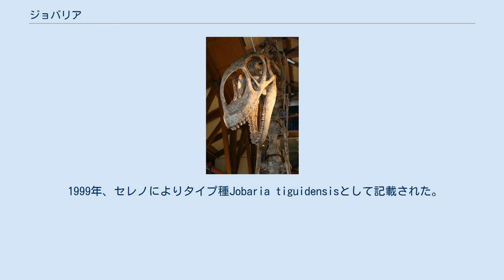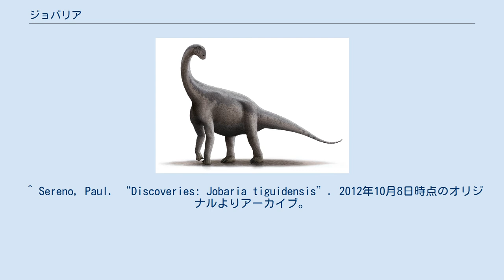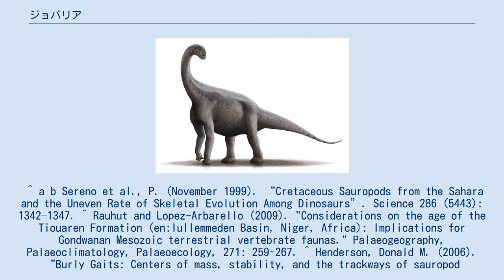ジョバリア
ジョバリア（Jobaria）はジュラ紀中期、1億6400万年前-1億6100万年前に現在のニジェール付近に生息していた竜脚類恐竜の属である。
 化石は1997年秋、古生物学者ポール・セレノ（en）率いる4ヶ月間のサハラ砂漠の調査の中で、ニジェールのティユラレン累層（en）のマス-デス・サイトで発見された。
全体95%ほどの骨格が保存されており、竜脚類としては過去に発見されたものの中で最も完全に近い。
 1999年、セレノによりタイプ種Jobaria tiguidensisとして記載された。
属名はトゥアレグ族の民話に登場する神秘的な生物「ジョバール（Jobar）」に由来し、種小名は発見地近郊のティグイディの崖（Tiguidi Cliff）にちなむ。
 化石を含む堆積物はもともと白亜紀前期オーテリビアンからバレミアンのものと考えられ、ジョバリアはおよそ1億3500万年前に生息していたと考えられた。
しかし、堆積物の再検証からこれらはジュラ紀中期バトニアンからオクスフォーディアン、1億6400万年前-1億6100万年前のものの可能性が高いとされた。
 復元図 ジョバリアは原始的な竜脚類であり、体長は21.3メートル、体重22.4 トンほどと推定される。
ジョバリアの背骨や尾は後の時代北米の竜脚類であるディプロドクスやアパトサウルスの持つ複雑な椎骨や鞭のような尾に比べて単純である。
 現世のゾウの上腕骨と大腿骨の外周の比率と比較した結果、セレノはジョバリアは後肢だけで立ち上がることが可能だったかもしれないと結論している 。
ジョバリアの体重の配分は（ゾウのように）前肢よりも後肢に支えられており、ゾウが後肢で立ち上がれるように、ジョバリアも簡単に立ち上がれたかもしれない。
 ジョバリアの系統関係は不確定で、マクロナリアの基底に位置するか 、新竜脚類ではない真竜脚類か、新竜脚類の基底に位置するクレードであるかいずれかであるとされている。
 ^ Sereno, Paul. “Discoveries: Jobaria tiguidensis”. 2012年10月8日時点のオリジナルよりアーカイブ。
2012年9月25日閲覧。
 ^ a b Sereno et al., P. (November 1999). “Cretaceous Sauropods from the Sahara and the Uneven Rate of Skeletal Evolution Among Dinosaurs”. Science 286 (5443): 1342–1347. ^ Rauhut and Lopez-Arbarello (2009). "Considerations on the age of the Tiouaren Formation (en:Iullemmeden Basin, Niger, Africa): Implications for Gondwanan Mesozoic terrestrial vertebrate faunas." Palaeogeography, Palaeoclimatology, Palaeoecology, 271: 259-267. ^ Henderson, Donald M. (2006). “Burly Gaits: Centers of mass, stability, and the trackways of sauropod dinosaurs”. Journal of Vertebrae Paleontology 26 (4): 907–921. doi:10.1671/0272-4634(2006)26[907:BGCOMS]2.0.CO;2. ^ Could Sauropods Rear? ^ Upchurch, P.; Barrett, P. M. & Dodson, P. (2004). “Sauropoda”. The Dinosauria (2nd edition ed.). University of California Press